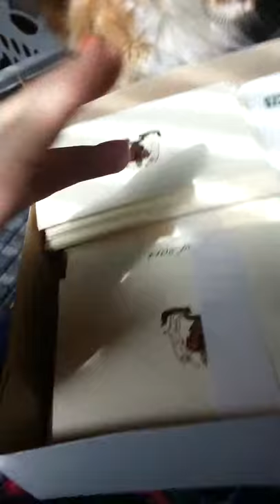Curious Cat Falls Off Couch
My curious cat Mitsy decided to explore a box that was sitting on my lap. After scratching at it for a few minutes she decided to lay in the box. It all went south from there. Enjoy!